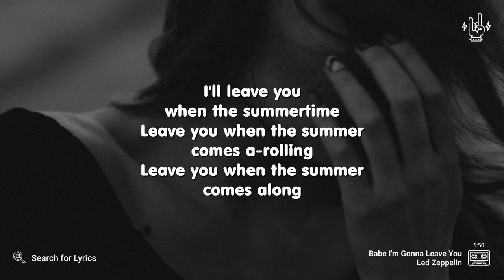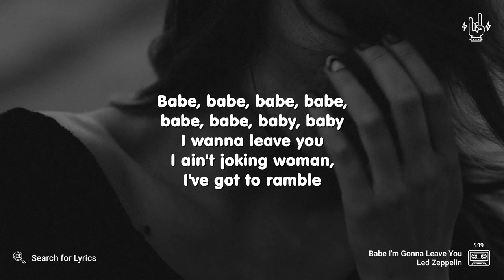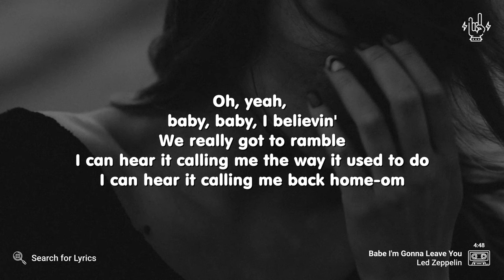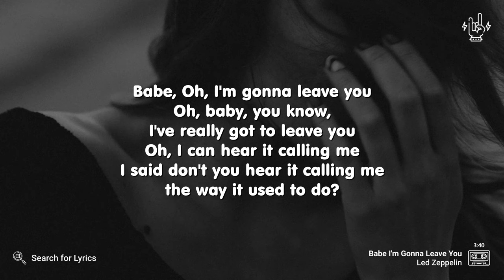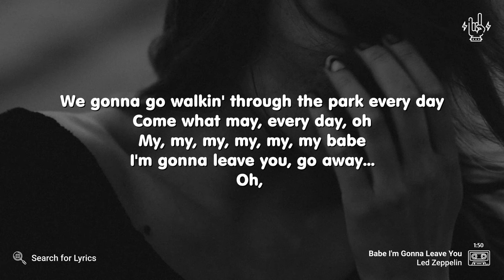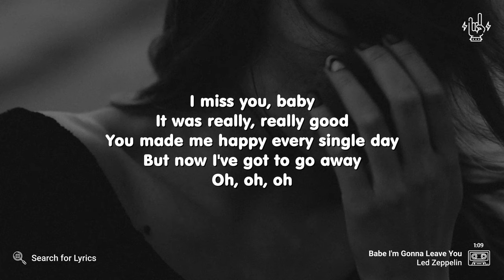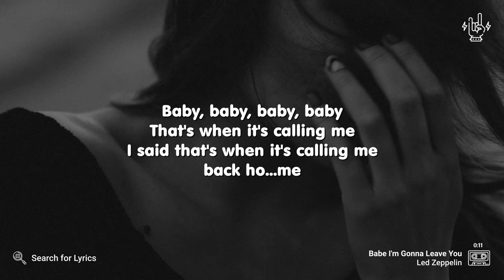Led Zeppelin - Babe I'm Gonna Leave You (Lyrics for Desktop)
("Babe I'm Gonna Leave You" for the Mobile screen)

Video Details
Artist: Led Zeppelin
Song: Babe I'm Gonna Leave You
Background: Photo by Dmitriy Frantsev on Unsplash